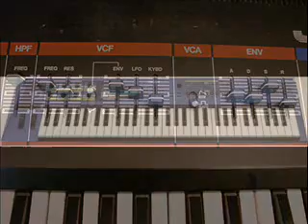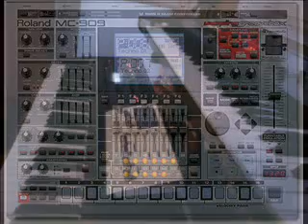synth story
some retro sounds ;-)